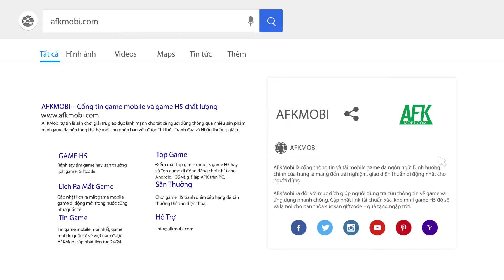Trải nghiệm Alpha Test của Ngự Hồn Sư Mobile thấy đậm chất Âm Dương Sư nhưng dễ chơi hơn nhiều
(Game đấu tướng) Ngự Hồn Sư Mobile sở hữu nền đồ họa, âm nhạc cùng dàn tướng đậm chất Âm Dương Sư nhưng lại có lối chơi khá đơn giản, ai ai cũng có thể tận hưởng.

Điểm nổi bật:

Hình âm tuyệt hảo, bối cảnh rất quen thuộc với các tín đồ Âm Dương Sư.
Lối chơi đấu tướng 5vs5 chiến thuật cực cao.
Tỷ lệ quay ra tướng hiếm SS rất cao, nhiều đãi ngộ, tặng lượt quay tướng miễn phí mỗi ngày dành cho Tân thủ.
Hệ thống tương sinh tương khắc thấy rõ trong kho tướng đồ sộ.
Kho thần binh, bảo khí, tinh linh, thần trang,…đồ sộ cho bạn thỏa sức mạnh hóa Trận hình.
Nhiều hoạt động PvP khiêu chiến tranh hạng lĩnh thưởng lớn cho người chơi tham gia.